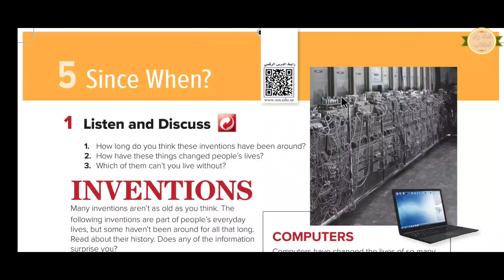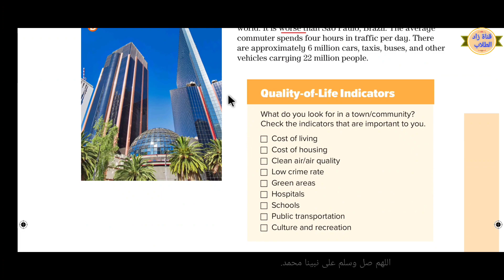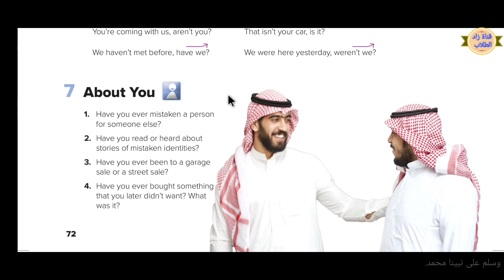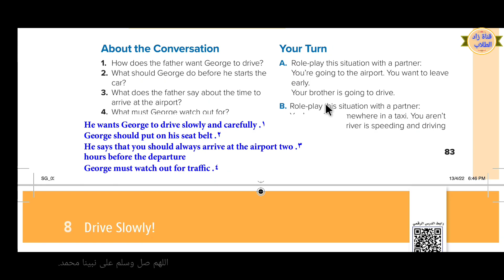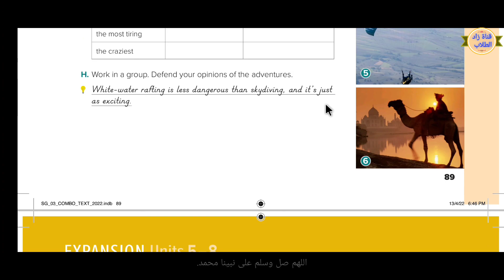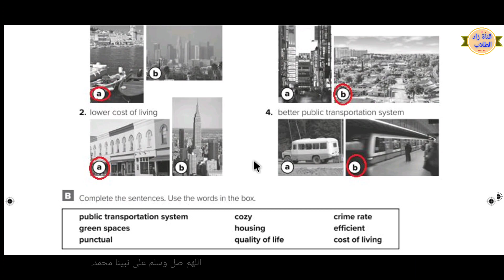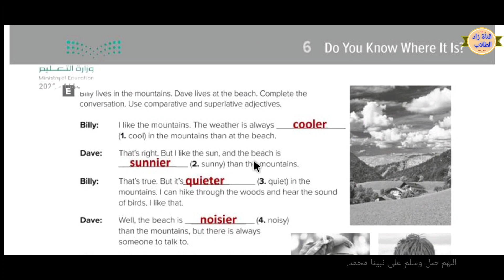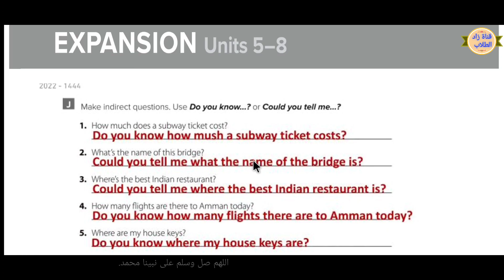حل كتاب اللغة الانجليزية Super goal 3 للصف الثالث المتوسط الفصل الدراسي الثاني 1445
حل كتاب الطالب والنشاط اللغة الانجليزية  Super goal 3 للصف الثاني المتوسط  الفصل الدراسي الثاني

كتاب الطالب 00:00

كتاب النشاط 4:50

حل كتاب النشاط اللغة الإنجليزية Super Goal 3 Workbook للصف الثالث المتوسط  الفصل الدراسي الثاني
الفصل الدراسي الثاني  ف٢

حل super goal 3 Workbook الفصل الدراسي الثاني ف2

حل لغة انجليزية ثالث متوسط ف٢  1445